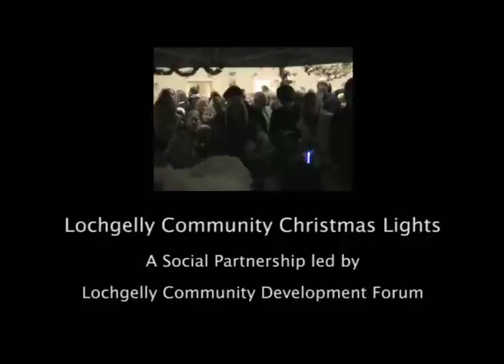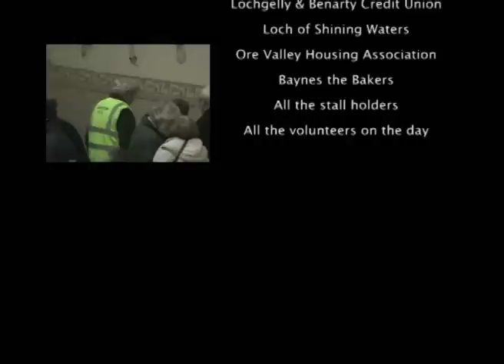Lochgelly Christmas Lights - 2012 (final version)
Switch on of the Lochgelly Christmas Lights in 2012. This video has been slightly updated from the original version (fixed typo, updated credit list, and modified end sequences). Sorry for the double posts.